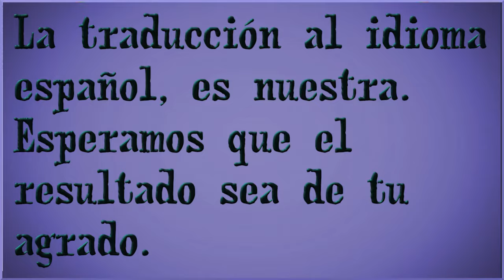Seattle, 4/24 - Sobre el futuro de la "IA". Linus Torvalds en conversación con Dirk Hohndel.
We want to thank to "The Linux Foundation" ( @LinuxfoundationOrg ) for uploading this material to YouTube, so we can translate a small fragment of it to Spanish. Queremos  agradecer a la fundación Linux por haber subido este material a YouTube para que pudiéramos traducir un pequeño fragmento del mismo al español.